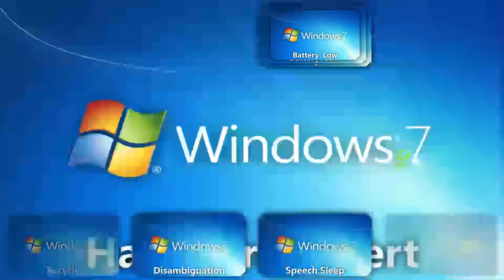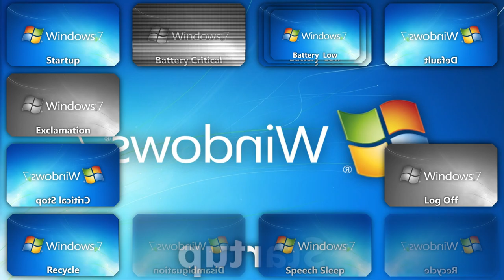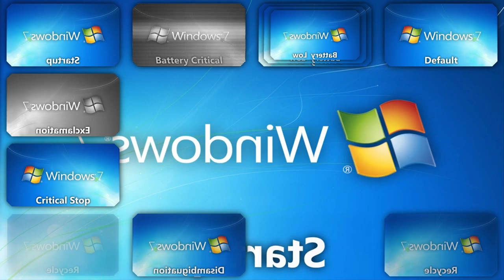Windows 7 - Sparta Remix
it was too difficult to work with percussion.

Made In:
Melodyne 5
Vocal Shifter